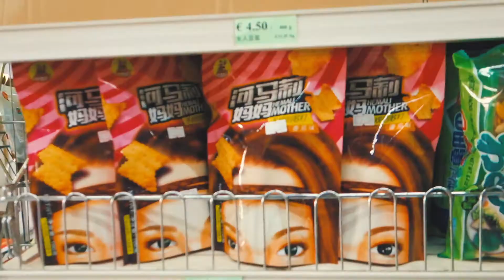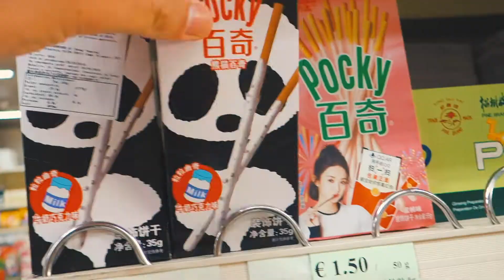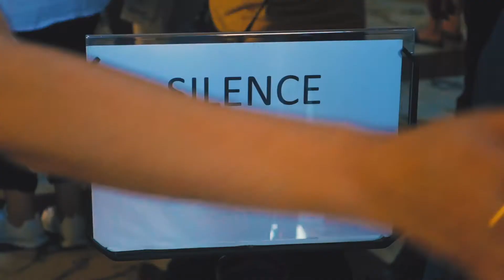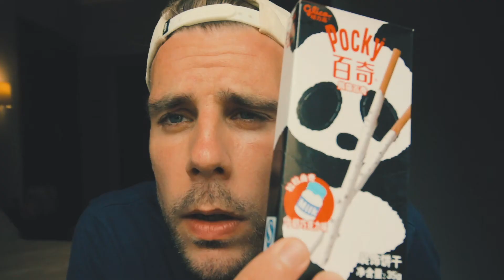Deze stad blijft me verbazen | Rome | FLOG v.208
In deze tweede aflevering van de FLOG mini-serie vanuit Rome vertel ik je alles over mijn belevenissen, terwijl ik Chinese snacks uitprobeer. Deze stad blijft me verbazen!

CAMERA KOFFER (geen link…heb deze zelf gemaakt van een reiskoffer ;p)